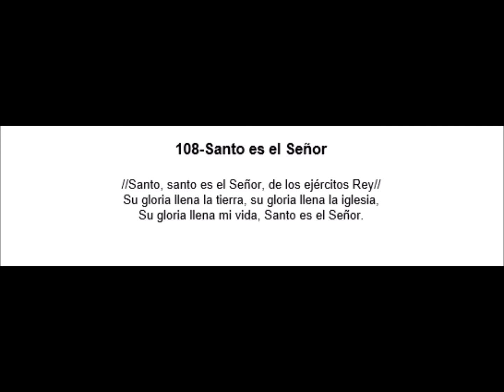108 Santo es el Señor